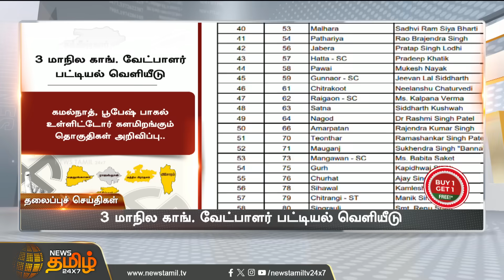Today Headlines - 15 Oct 2023 | பகல் 1 மணி தலைப்புச் செய்திகள் | Noon Headlines | NewsTamil24x7